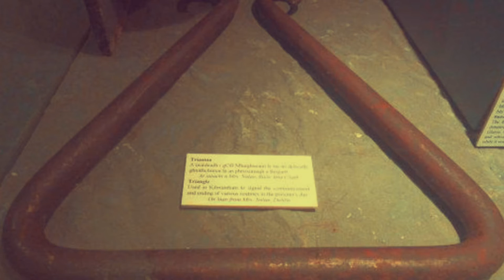The Auld Triangle pic vid performed by Gari Glaysher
The Auld Triangle pic vid performed by Gari Glaysher. This track has been recorded as a bonus track on the upcoming album "The Parting Glass". My tribute to Luke Kelly, The Dubliners and my Grandfather